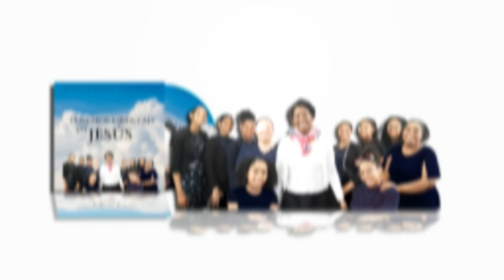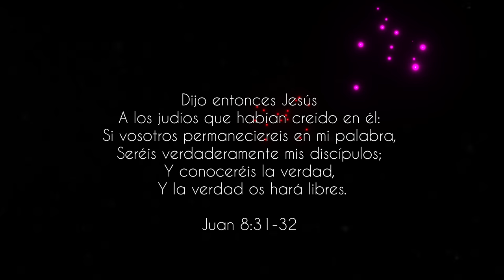Tenemos libertad en Jesús | Ana Maria Montero Feat Aineo Adoración (Audio oficial)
Lyrics: TENEMOS LIBERTAD EN JESÚS

Donde está el Espíritu de Dios,
Hay libertad, hay libertad,
Ahi hay libertad.

CORO

Libertad para adorar,
Libertad para orar,
Libertad para decir,
Jesucristo es mi Señor.

PUENTE

Tengo libertad en Jesús,
Tengo libertad, tengo libertad,
Tengo libertad en él //

PUENTE 2

Tenemos libertad en Jesús,
Tenemos libertad en Él,
Tenemos libertad,
Tenemos libertad,
Por su sangre de la cruz.